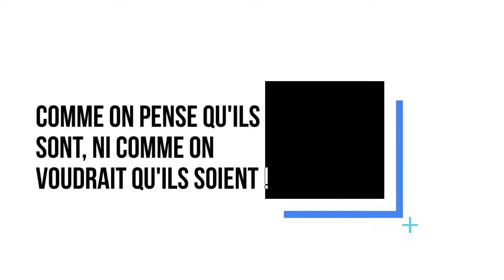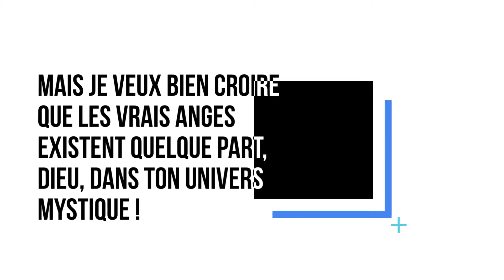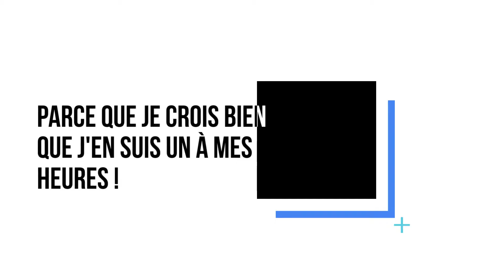Pourquoi je croirais aux anges !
Michel Jacques fec